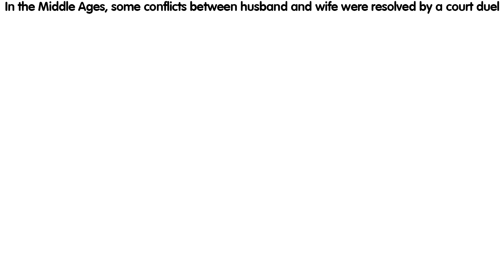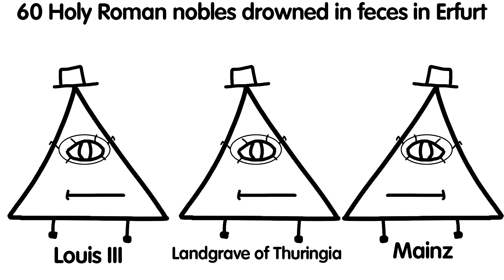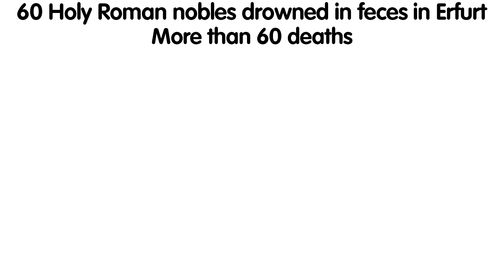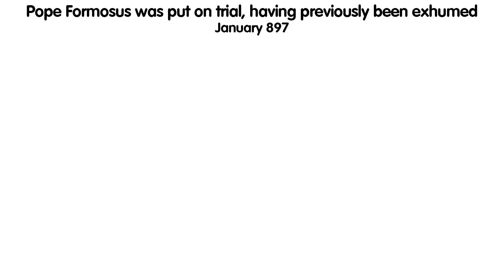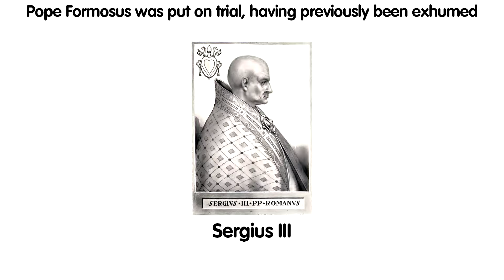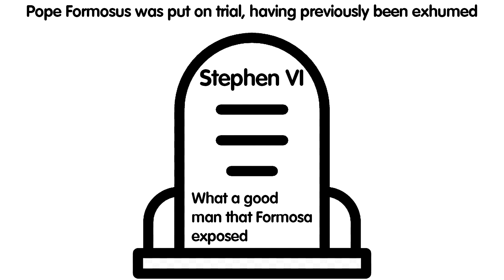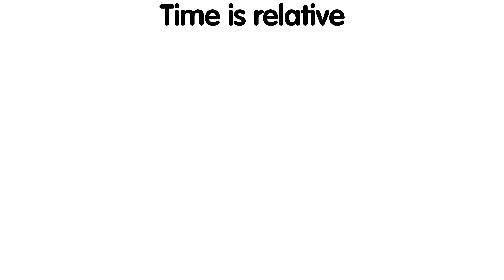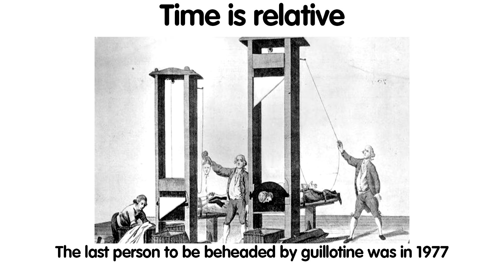Every Unusual Historical Fact in 8 minutes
Information taken from open sources and also edited by me personally. The process of creating a video takes about 10 hours, as I draw a unique plot for my video.

Please don't rely solely on this video for information. It's designed for entertainment and may oversimplify or inaccurately present some details. Our aim is to ignite your curiosity, encouraging you to explore these topics further on your own